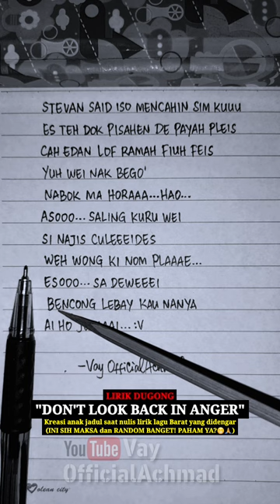Lirik Dugong Oasis - Don't Look Back In Anger | Yang Ku Dengar